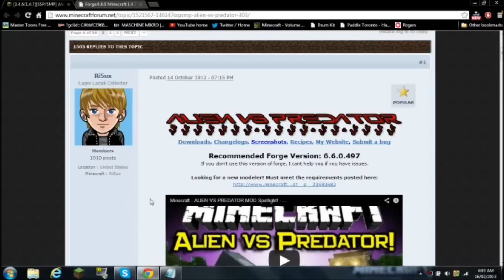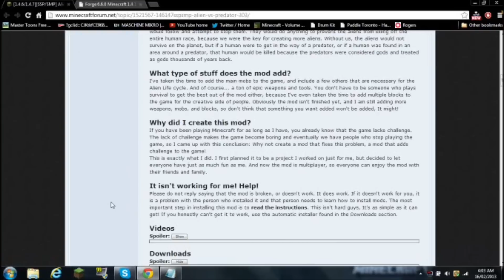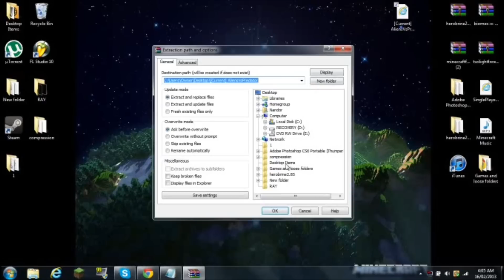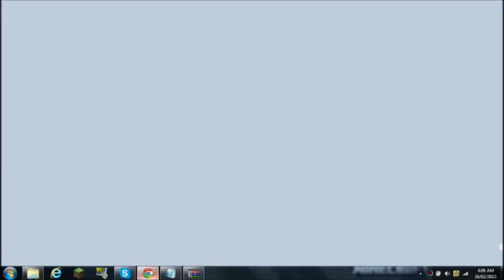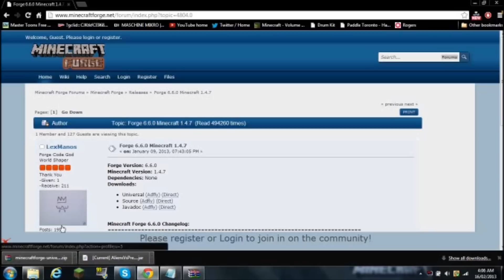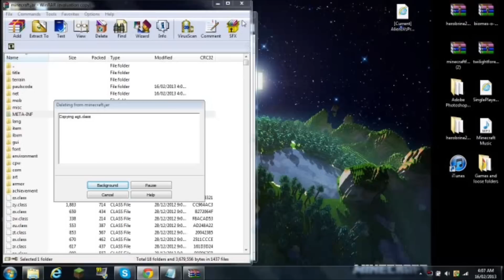Minecraft 1.4.7 - How To Install The Alien Vs Predator Mod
How to install the alien vs predator mod for minecraft 1.4.7 and 1.4.6,this mod adds some weird aliens into minecraft I don't know that much about it but that's for you to find out for when you install it!

Thanks for all the support so far guys it's a really nice help and im really excited to be uploading more and more videos!